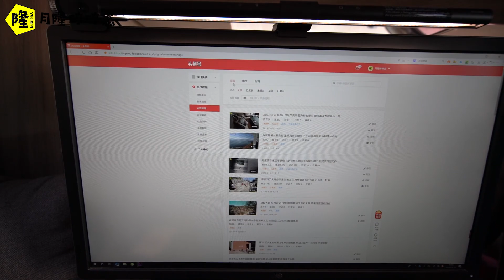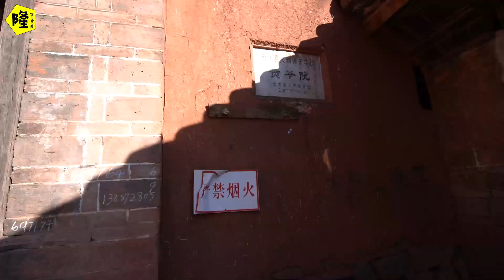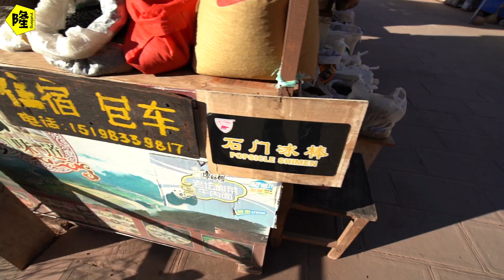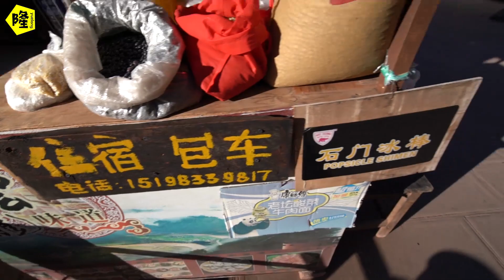来诺邓要带走的不只是听到的故事和看到的历史还有最重要的火腿 day67-3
欢迎大家订阅关注 ！